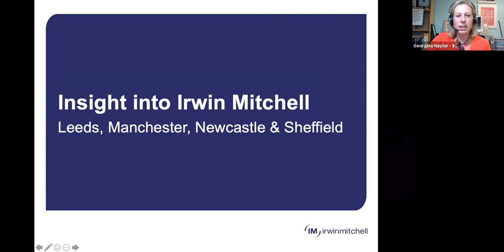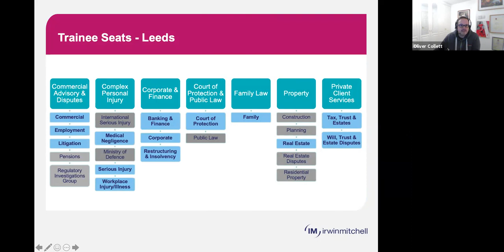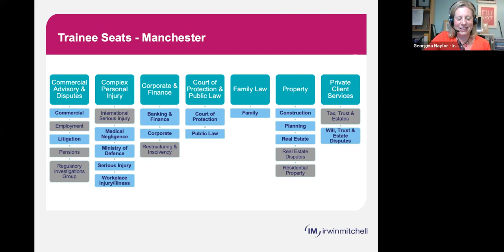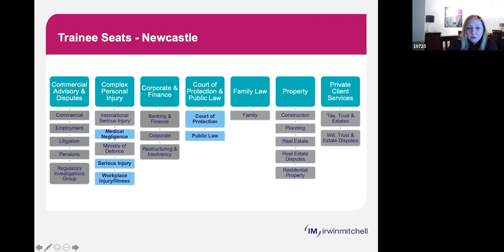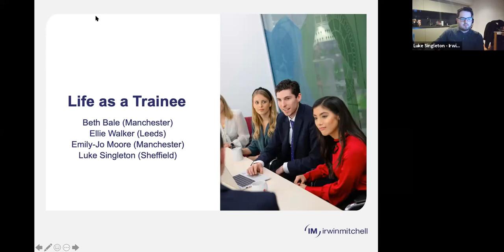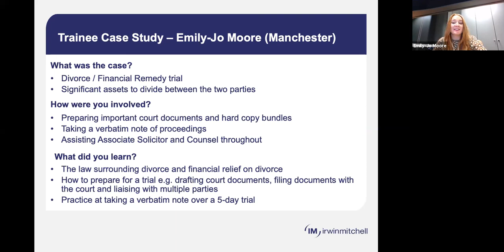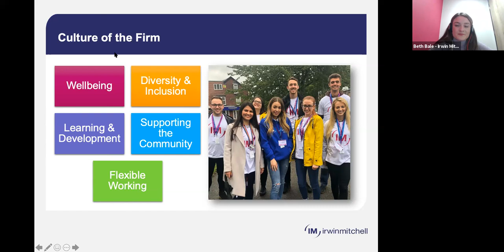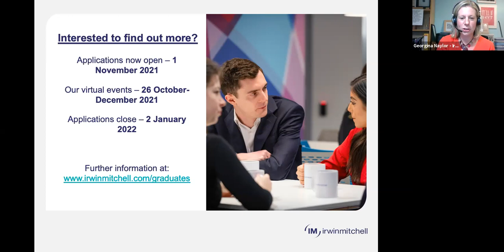Insight into Irwin Mitchell - Leeds, Manchester, Newcastle & Sheffield